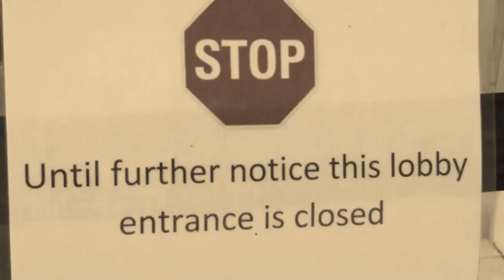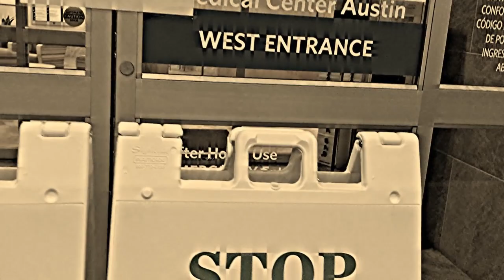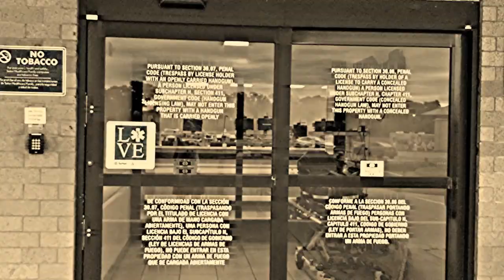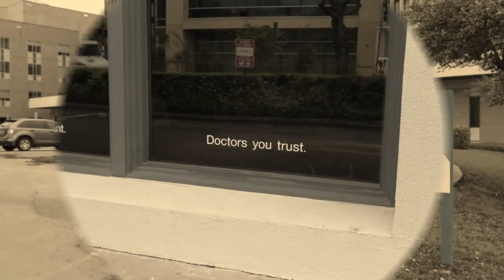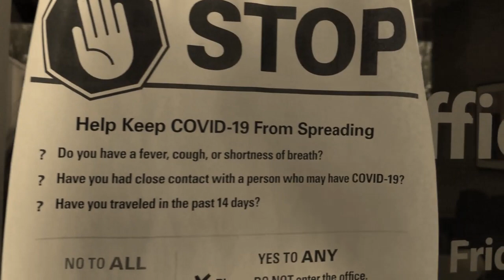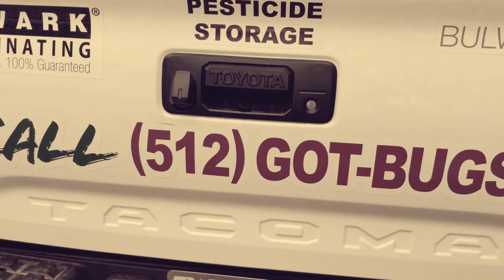pandemic.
Commentary.
Mmmmmmm Hmmmmmm.
I do love these signs, on urgent care and emergency room(s),  that say (essentially), "if you're sick, stay out".  That makes all the sense in the world.
How are they counting the cases?
File it away.

My uploads are generally comprised of video I have shot, in Austin;  Rosedale Neighborhood, Hyde Park, and particularly, on Shoal Creek, and downtown, for the musicians..  We have so many clubs, in Austin.  I could probably shoot a video, per day, and not return to the same club for years...
I hope you will watch the whole video (unless you really cannot stand the music style) just so I can up these general settings, so I can get more views for the musicians I shoot (with camera, only!)  Thank you for that.
I shot this over two days, in central Austin, in the medical area.